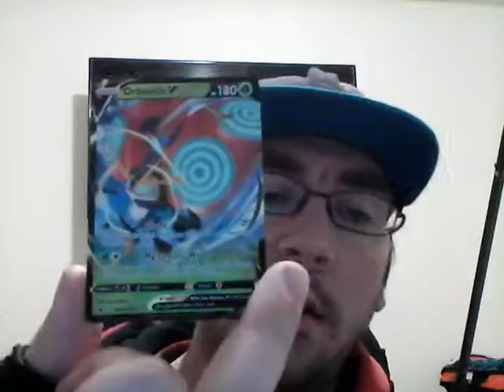Talking about what's new in my life, Money wise and Pokémon card opening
Talking about what`s new in my life with my new job, and trying to get more Pokémon fun going on this channel, since I that is what I want to do. Plus kind of upset that the video was cut short to my Wifi signal quite on me during the video, so no  pack openings and didn`t released it till t was to late